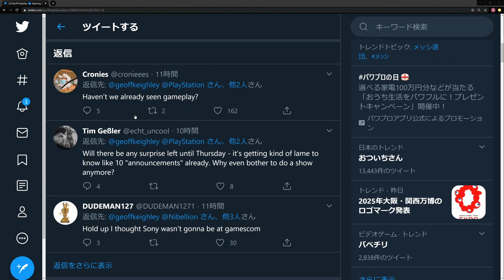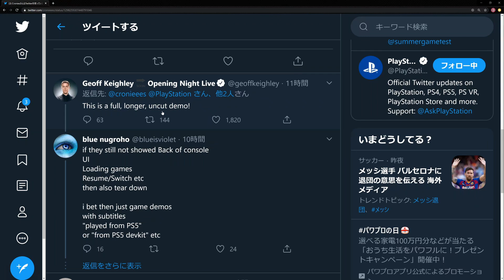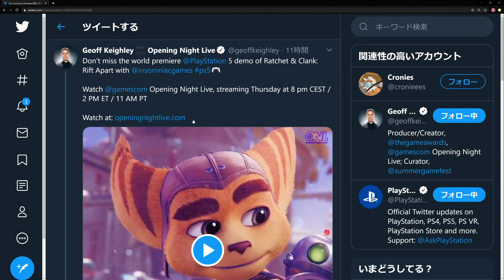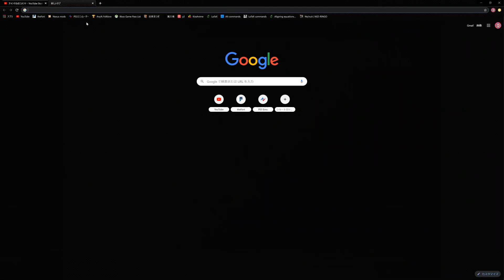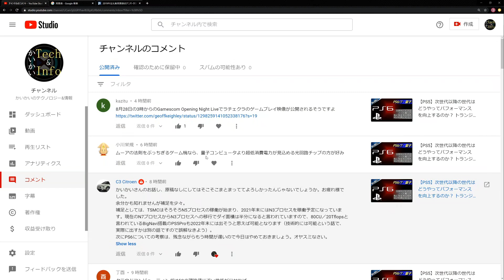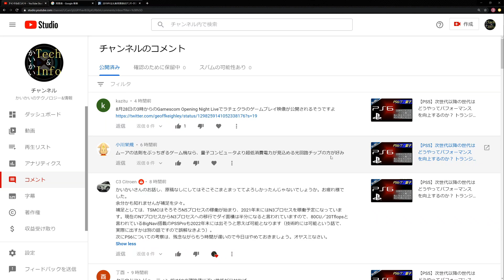【PS5】最新のゲームデモがゲームズコムで公開！ 何が期待できる？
今回の動画では、ゲームズコムで公開される予定の、ラチェクラのゲームデモについて話していきます。どういう内容なのか、何が期待できるのか、など。それと重要なお知らせや、最後の部分ではコメント返信も久しぶりに行います。